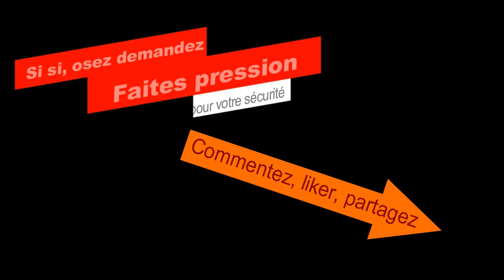La sécurité pour les sourds - Vivien Apprendre à écouter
Est-ce qu'un sourd peut conduire ?
Tiens, y avait une alarme incendie ?
Comment donc être en sécurité ?
Pour plus d'infos, déroulez en dessous.